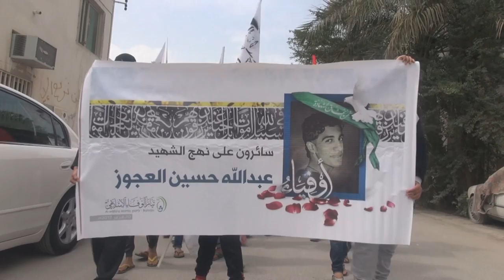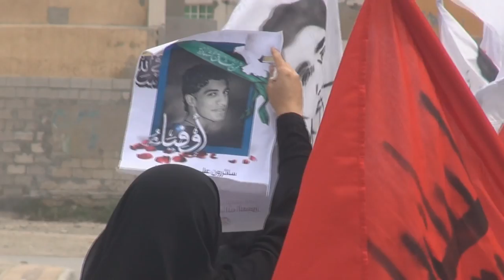مسيرة "كرامتنا من الله الشهادة" وفاءً للشهيد المقاوم عبدالله العجوز - بلدة النويدرات 3/3/2017